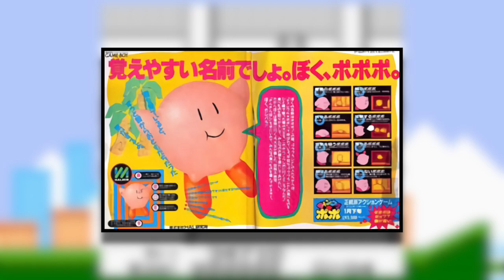Beta64 - Kirby's Adventure & Kirby's Dream Land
On this episode of Beta64, we're going to learn all about the creation of Kirby while we look at the development of his first two games: Kirby's Dream Land and Kirby's Adventure! It's a double feature!!

Sources:
KIRBY'S DREAM LAND